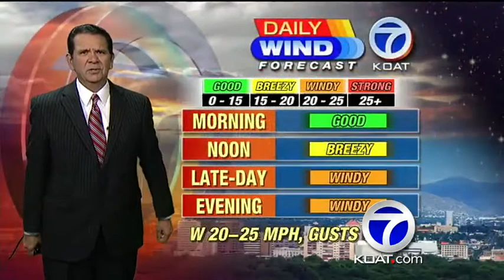Joe's weather forecast